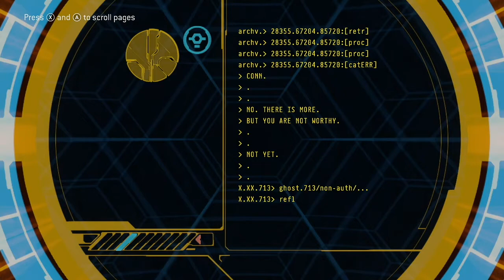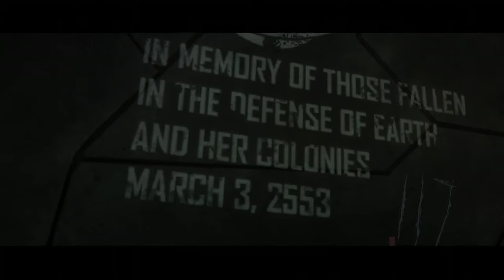Halo 3, Final Fantisy Mission of "unlikely allies"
This feels familiar.